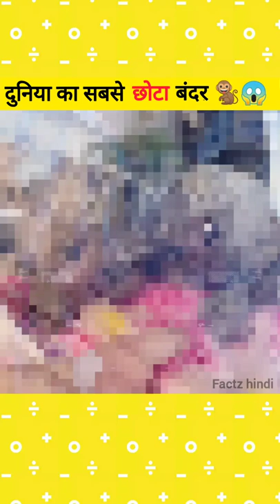दुनिया का सबसे छोटा बंदर 😱 | Most Smallest Monkey In The World 🐒🐵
💛 BE WITH ME IN MAKING THIS CHANNEL BIGGEST 💛 ⚡Some such things that if you all do, then my day will become happiest 😊 1. 👍LIKE THE VIDEO, FOR ENHANCEMENT OF MY CONFIDENCE👍 4. 🎁SHARE THE VIDEO WITH YOUR FRIENDS AND FAMILY🎁 ꣻꣻꣻꣻꣻꣻꣻꣻꣻꣻꣻꣻꣻꣻꣻꣻꣻꣻꣻꣻꣻꣻꣻꣻꣻꣻꣻꣻꣻꣻꣻꣻꣻꣻꣻꣻꣻꣻꣻꣻꣻꣻꣻꣻꣻꣻꣻꣻꣻꣻꣻꣻꣻꣻꣻꣻꣻꣻꣻꣻꣻꣻꣻꣻꣻꣻꣻꣻꣻꣻꣻꣻꣻꣻꣻꣻꣻꣻꣻꣻꣻ Disclaimer:- The sole purpose of this video is to share information, please be aware that the purpose of making this video of us is not to hurt the feelings of any particular person, sect or religion, These are revelations, stories, anecdotes, mysteries, and information meant only for educational purposes and we hope they'd be taken likewise. The Broadcaster cannot be held accountable for authentication of content. ꣻꣻꣻꣻꣻꣻꣻꣻꣻꣻꣻꣻꣻꣻꣻꣻꣻꣻꣻꣻꣻꣻꣻꣻꣻꣻꣻꣻꣻꣻꣻꣻꣻꣻꣻꣻꣻꣻꣻꣻꣻꣻꣻꣻꣻꣻꣻꣻꣻꣻꣻꣻꣻꣻꣻꣻꣻꣻꣻꣻꣻꣻꣻꣻꣻꣻꣻꣻꣻꣻꣻꣻꣻꣻꣻꣻꣻꣻꣻꣻꣻ ALL THE THINGS TOLD IN THIS VIDEO IS ACCORDING TO INTERNET , AFTER RESEARCHING , I INCLUDE ALL THE POINTS , IF YOU HAVE ANY QUESTION FEEL FREE TO ASK IN COMMENT BOX !!! ꣻꣻꣻꣻꣻꣻꣻꣻꣻꣻꣻꣻꣻꣻꣻꣻꣻꣻꣻꣻꣻꣻꣻꣻꣻꣻꣻꣻꣻꣻꣻꣻꣻꣻꣻꣻꣻꣻꣻꣻꣻꣻꣻꣻꣻꣻꣻꣻꣻꣻꣻꣻꣻꣻꣻꣻꣻꣻꣻꣻꣻꣻꣻꣻꣻꣻꣻꣻꣻꣻꣻꣻꣻꣻꣻꣻꣻꣻꣻꣻꣻ ꣻꣻꣻꣻꣻꣻꣻꣻꣻꣻꣻꣻꣻꣻꣻꣻꣻꣻꣻꣻꣻꣻꣻꣻꣻꣻꣻꣻꣻꣻꣻꣻꣻꣻꣻꣻꣻꣻꣻꣻꣻꣻꣻꣻꣻꣻꣻꣻꣻꣻꣻꣻꣻꣻ
दोस्तो , दुनिया का सबसे छोटा बंदर  , हाइट में इतना छोटा  है की ये आपके हाथ के उंगली पर पूरा बैठ सकता है
पूरा बड़े हो जाने पर भी इस बंदर का वजन मात्र 100 ग्राम ही होता है और
इनका full grown height भी मात्र 4 इंच तक ही होता है
इनका नाम pygmy marmoset है जो साउथ अमेरिका में पाए जाते हैं।
Topics covered -
दुनिया का सबसे छोटा बंदर
Most Smallest Monkey In The World
pygmy marmoset
duniya ka sabse chhota bandar
duniya ka sabse smallest monkey
duniya ka sabse chhota monkey
smallest monkey species